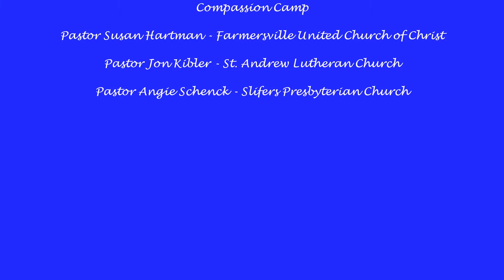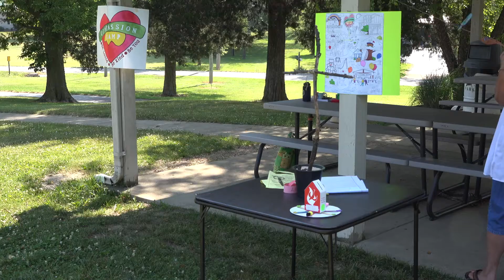Farmersville Ministerium Praise in the Park Compassion Camp Day 3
Day 3 of the Praise in the Park Compassion Camp, 2020

0:00 - Opening
9:37 - Bible Story
16:08 - Activity
24:41 - Closing